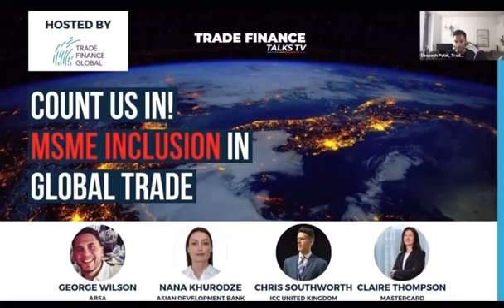Letter of Credit & Data- Digital Trade Agenda. TradeFinex / XinFin XDC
Hosted By: Deepesh Patel - Editorial Director, Trade Finance Global.
Nana Khurodze - Investment Specialist, @Asian Development Bank
Chris Southworth - Secretary General, ICC United Kingdom (@International Chamber of Commerce (ICC))
Claire Thompson - Executive Vice President, Enterprise Partnerships – @Mastercard

Deepesh Patel wrote about TradeFinex XDC "Network of Networks" in WTO whitepaper